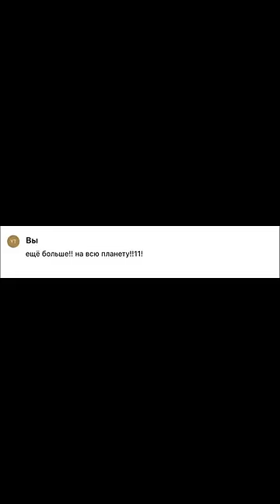А вы уже запаслись горошком и майонезом?🥳